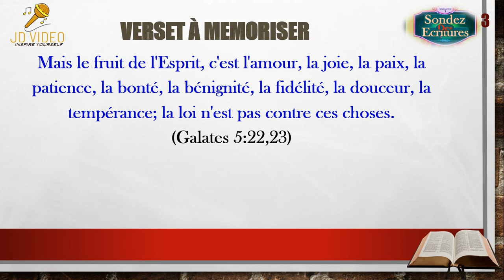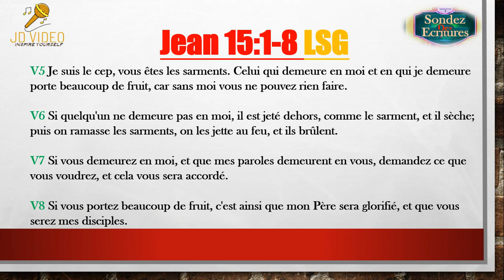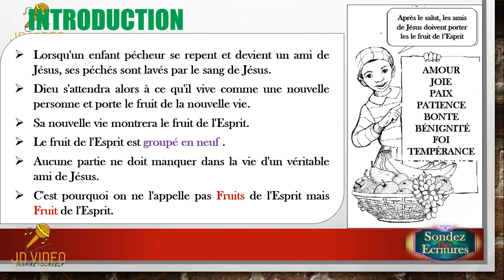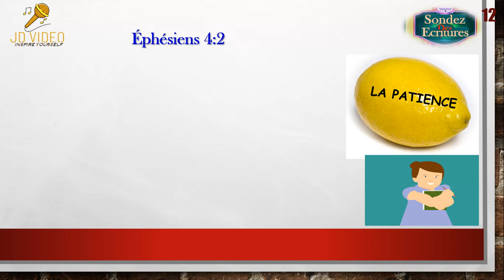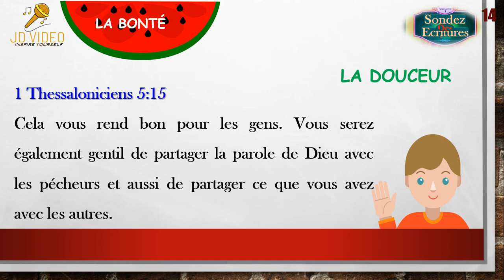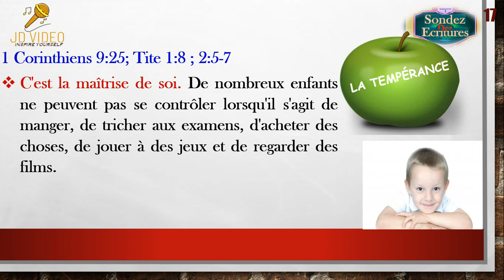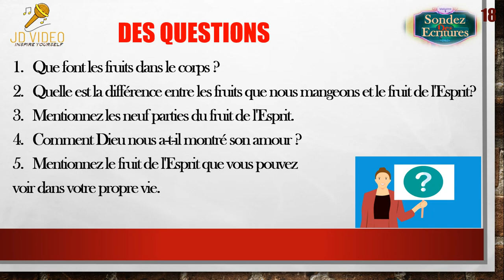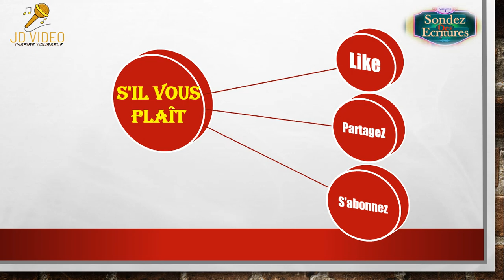Le Fruit de l'Esprit ll Sondez des Enfants ll Jeremiah Dalama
Mais le fruit de l'Esprit, c'est l'amour, la joie, la paix, la patience, la bonté, la bénignité, la fidélité, la douceur, la tempérance; la loi n'est pas contre ces choses.
(Galates 5:22,23)